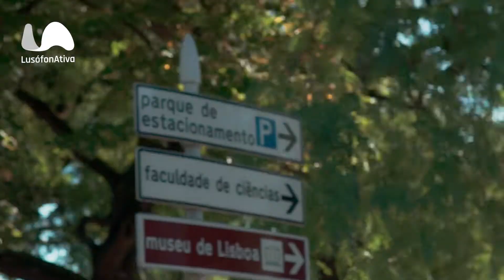LusófonAtiva - A Rota que Nós Escolhemos - Francisco Carreiro da Costa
Os professores da Lusófona não têm apenas uma vida académica preenchida, uma parte importante do seu estilo de vida é também a prática de atividades desportivas. Jogging, natação, ciclismo, surf, ioga, patinagem, acrobacias e passeios a cavalo estão entre elas.

Francisco Carreiro da Costa considera Lisboa uma cidade perfeita para andar de bicicleta.  Trata-se de escolher os seus percursos e manter o corpo em forma. Todos os dias, ele vai à universidade e regressa de bicicleta e, nos fins de semana, pedala entre 15 a 20 km. Está convencido de que não existem desportos melhores ou piores, há desportos de que gostamos, há percursos que desejamos percorrer.